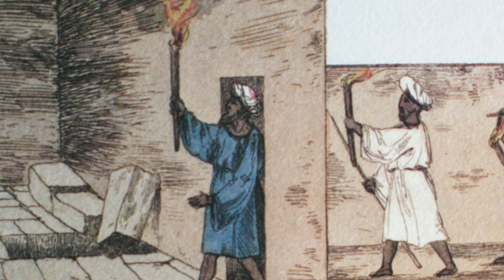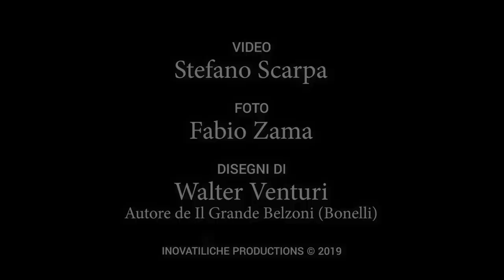official video - BANDA BELZONI - La Città Perduta remixed featuring Paul Mazzolini aka Gazebo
LA CITTA’ PERDUTA
Paul Mazzolini surprised everyone by accepting at once to join the Banda. We had discussed the possibility at Venegoni's house: we were very intrigued by the idea and we thought he would do it, but still we considered it might have been tough. Instead he said "yes" without arguing, in the name of an old friendship and respect for all of us.
We sent him two songs to listen to, so he could choose the one he felt most comfortable with, “In viaggio” and “La Città perduta””.
He sang them both! A giant! Thanks!
At the time of compiling the Banda's disc, we only used one, “in Viaggio”.
It was a difficult choice, since both version were excellent to the point that we could not keep the other one hidden. And here it is. An extraordinary interpretation, in two versions: the first, a little more rock; the second, without drums to sound a little more carpeted.
The Ep "En Voyage" - which you can find below and which you can buy and give as a gift, to listen to it better and to give us all the opportunity to delight you again - contains something new and something old.
“La Città perduta” is an important moment in our history. The hero we have put in the spotlight, Giovanni Battista Belzoni, seeks the strength to cover the lost city of Berenice and then to find the entrance, the true access, to the pyramid of Kefren. Between 1818 and 189 he did succeed in both enterprises, amazing the world, he, a giant who came from the theatre and had not studied. He won where t scholars and doctors had failed.
It was the desire to discover that inspiredhim. But, above all, it was the desire to know the true nature of things. The Truth, in spite of any fatigue and many enemies. Not at all willing to surrender. Or giving up his dream.
LA CITTA' PERDUTA
(Bellu, Venegoni, Zatterin)
Scavo sulla sabbia
Sono stanco
La mia forza più non servirà
Mi concedo al genio della scienza
Non mi arrendo
Non mi va
Il gigante sotto la mia barba
Non si piega, non desisterà
Nella sabbia cerco la mia traccia
Non mi pento
Non mi va
Dimmi la verità
Voglio la verità
La voglio sul mistero della storia
Dimmi la verità
Voglio la verità
La esigo sul cammino della gloria
Sulla sabbia
Fuori dal mio branco
Questa rabbia non mi frenerà
La controllo
Come un’esigenza
Fai che vada
Dove sa
Mille onori
Quelli che hai sognato
L’oro, la potenza e Timbuctu
Non mi dire
Che non c’hai creduto
Ora il sogno
È realtà
Dimmi la verità
Voglio la verità
La voglio sul destino della Storia
Dimmi la verità
Voglio la verità
Il nuovo video tratto dall'Ep "En Voyage di Banda Belzoni"
Registrato anche a Blumusica
, gran bel posto.
Ma.Ra.Cash records